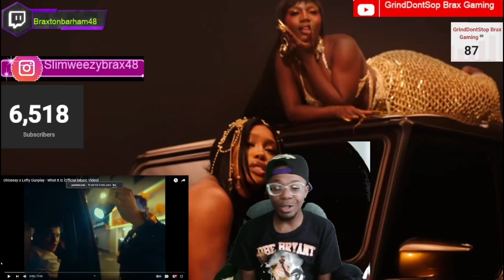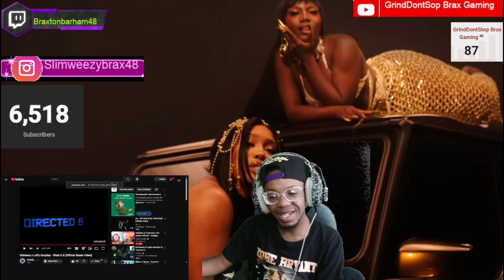MID!!? OhGeesy x Lefty Gunplay - What It Iz (REACION!!!)